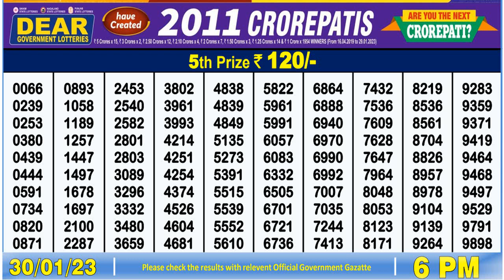Dear Lottery Sambad 6pm today 30/01/23 Nagaland State Lottery Result